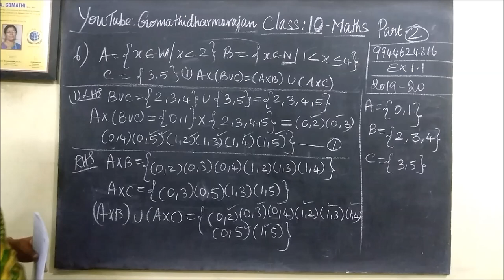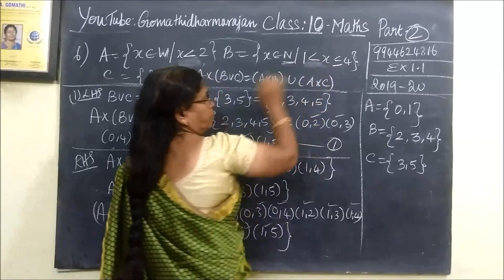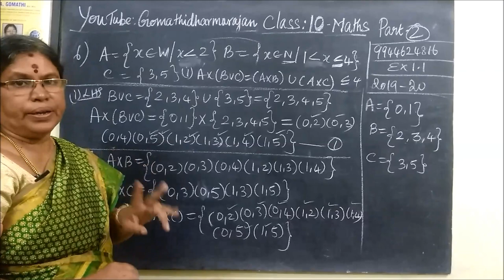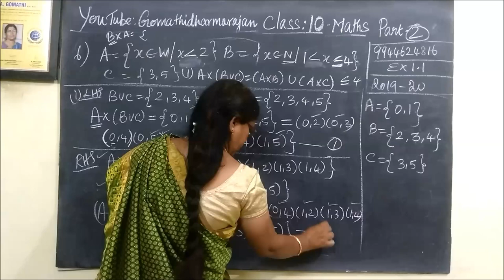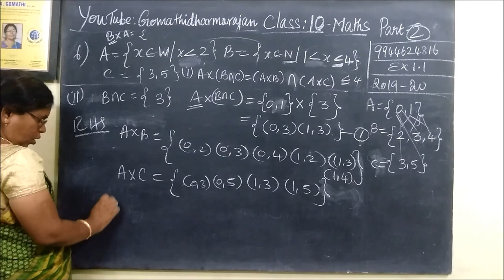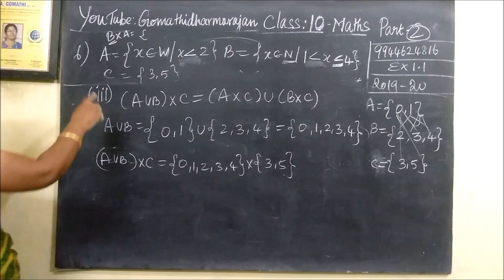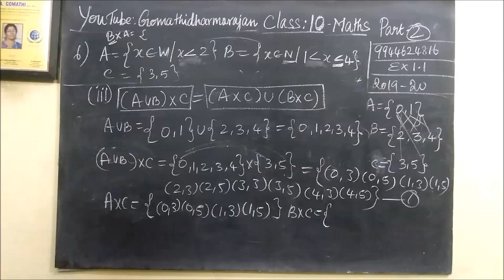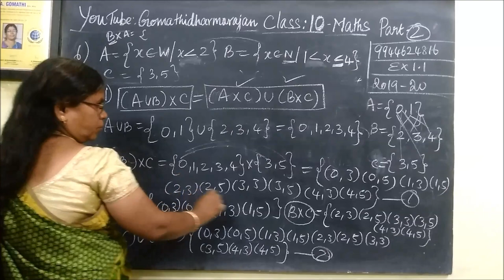TNSB 10th Maths [Part-3] TM-EM Ex-1.1-6 1..Relations and Functions Gomathidharmarajan